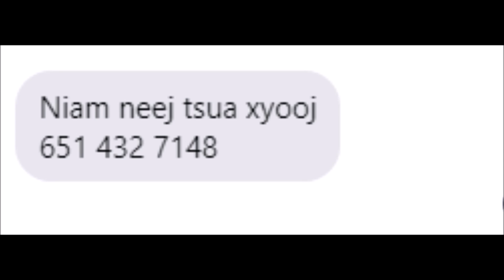Niam neej tsua xeem xyooj xa xov nrhiav tus nus choj xeem thoj 7/2/23